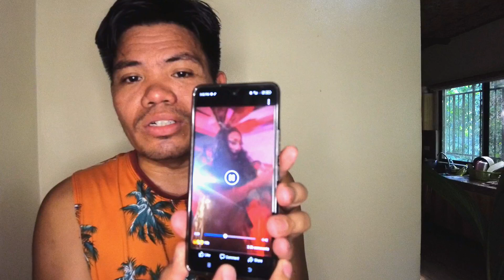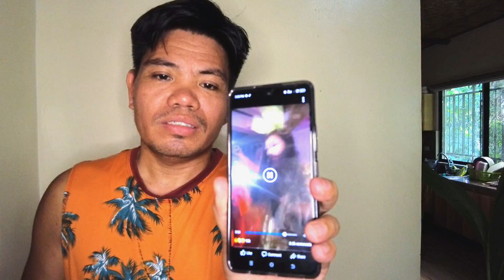AMA NAMIN "REMIX" AT IMAHE NI KRISTO GINAWANG KATATAWAN? NASAAN ANG UTAK NYO!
Nakakagigil ang ganitong gawain. ang sagrado ay ginawang katatawan. Isang kalapastanganan ang ganitong gawain. Hindi dapat ginagawang pang kasayahan ang parte ng relehiyon ito ay kabastosan sa diyos at paniniwala.